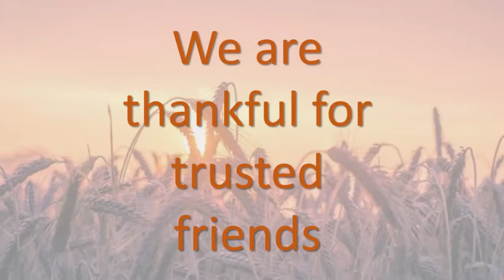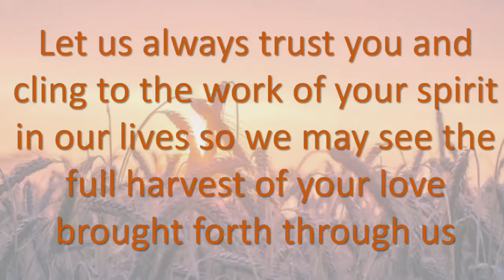Faith in Action - Thankfulness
Year 5 2021 thanking God for our wonderful world. School Facebook has each class contribution.